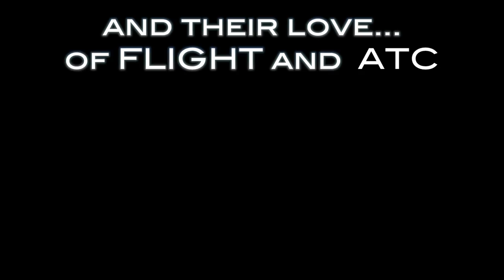Boston Virtual ATC - "High 5 + 30" Event Promotional Video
This is a promotional video for Boston Virtual ATC's High 5 + 30 Event.

November 27th to December 3rd, 2011

Join us as we celebrate 5 years of ATC featuring each of our events for 5 nights, and 30 straight hours of Boston Center to follow.

Boston Virtual ATC is an aviation community based around providing realistic air traffic control to pilots on Flight Simulator X. With daily Boston and New York Center ARTCC coverage, weekly events, and top-notch controllers and pilots, Boston Virtual ATC blurs the lines between simulation and reality.

Song: "The Aviators" by Helen Jane Long (you can find it on iTunes)